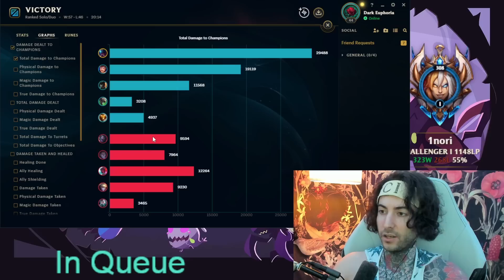Rank 1 Rek'sai VS Entire Enemy Team CARRY | Indepth Challenger JG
Socials below

Here are my soloq account if you want to track me or copy runes/builds